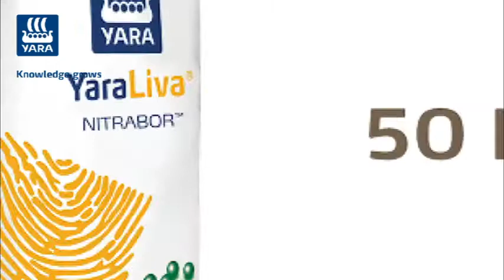ആരോഗ്യമുള്ള വിള , അധിക വിളവ്, അധിക ലാഭം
കാപ്പിച്ചെടികൾ പൂക്കുന്ന ഈ സമയത്തുതന്നെ സമീകൃത മൂലക ലഭ്യത ഉറപ്പാക്കുകവഴി ഉയർന്ന വിളവും വിളവിൻറെ ഗുണനിലവാരവും വർദ്ധിപ്പിക്കാൻ Yara നിങ്ങളെ സഹായിക്കുന്നു. കൂടുതൽ വിവരങ്ങൾക്ക് വിളിക്കു Dr. Yara :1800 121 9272